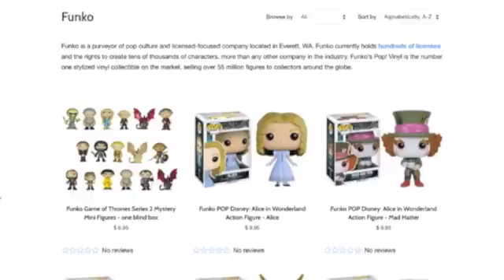Token Nerd Podcast 35 (Doctor Strange-Love it)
[WARNING SPOILERS INCLUDED]
In today's audio only episode, we review the new Doctor Strange movie!

Check out Tenacioustoys.com for all your collection and designer toy needs!

Host: Anthony Pettiford
Co-Host: Travis Lykins